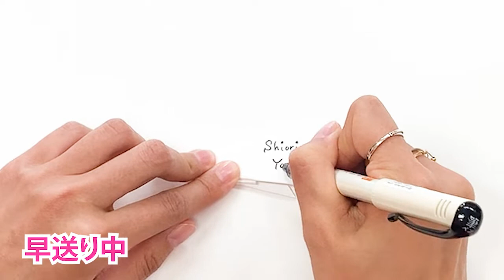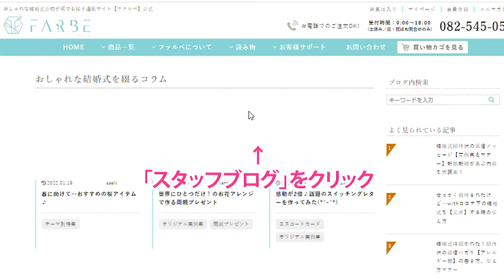花嫁DIY 紙飛行機席札を作ってみた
ウェディングショップ・ファルベです。

しおりちゃんも折り紙は小学生以来…！？
今回は初心者でもカンタン！
コロンとかわいい結婚式の席札を飛行機で作ってみた！

楽しくDIYに挑戦できる席札をご紹介します♪

0:20　折り紙の席札に挑戦！
1:41　まずは材料を用意しよう
3:02　Let's DIY　紙飛行機の席札
5:52　完成しました！

今回ご紹介した「DIY紙飛行機席札」は
ブログでも紹介しているのでCHECKしてね！

オリジナルペーパーアイテムが作りたい！
そんな方は下記「オリジナル相談窓口」までご相談ください♪

▼ウェディングアイテムのテンプレート無料配信中

▼新居を彩るインテリアポスター『ファルベポスターサイト』

▼特別なお祝いギフトは『ファルベお祝い工房サイト』

私たち「FARBE（ファルベ）」は
結婚式アイテム専門ショップです。
お客様の大切な一日で使うグッズを
責任もってお届けしています💝

お二人の想いをカタチにするため、
既製品の販売だけじゃなく、
お客様の「こんながあればいいのに…」という
リクエストにもお応えしています👩‍❤️‍👨

​---結婚式の準備をもっと楽しく❣️もっとスマートに❣️---
“ファルベで叶う理想のウェディング💒”

▼真似したくなる！！先輩カップルのオリジナル実例をチェック

リポーターやモデル、司会者、役者さん…etc
多方面で幅広く活躍中！